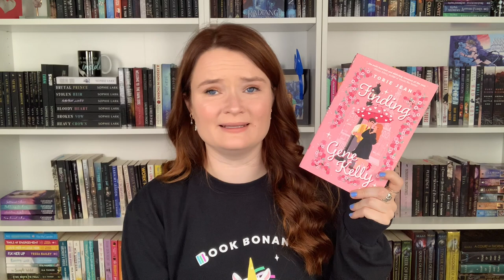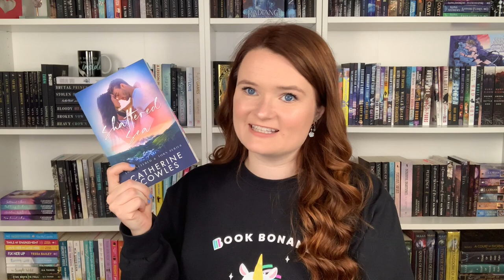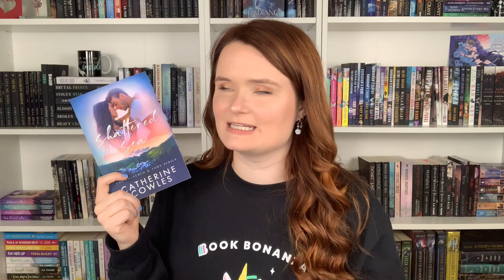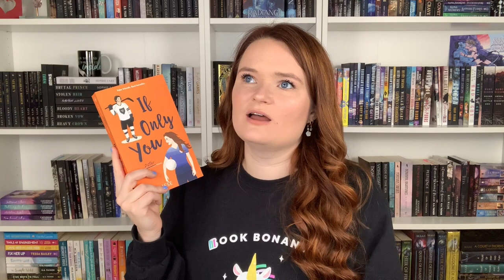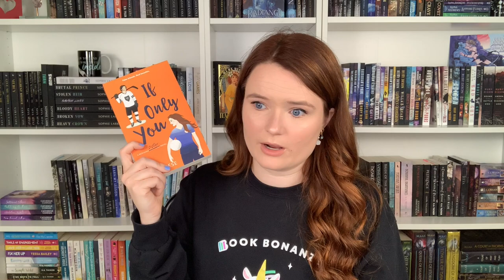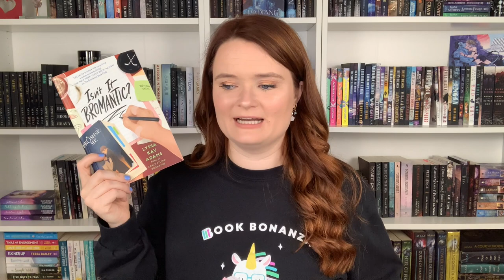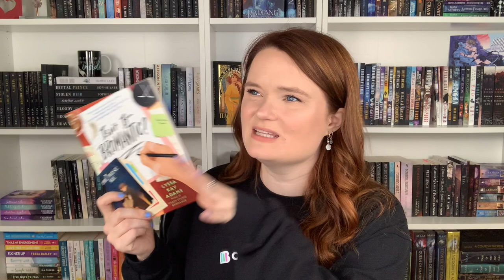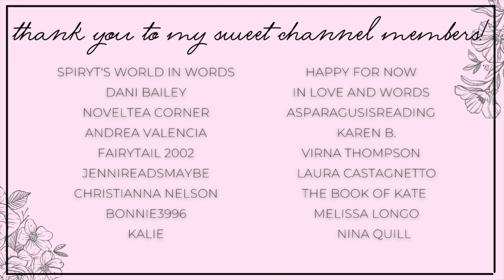romances with chronic illness representation 💗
Hi yall!!❤️ Here we have more romances with chronic illness representation! Let me know what yall think of these books in the comments. Also, leave your recs in the comments!!

✨BOOKS MENTIONED✨
Love Flushed
Undone By the Ex-Con
Finding Gene Kelly
The Mistletoe Motive
If Only You
Shattered Sea
Isn't It Bromantic
Meet Me At The Anvil
When He Was Wicked

✨BOOKTUBERS MENTIONED✨

xoxo Ava💕